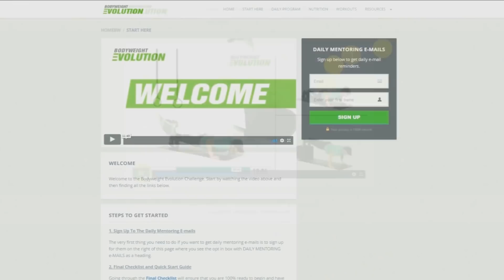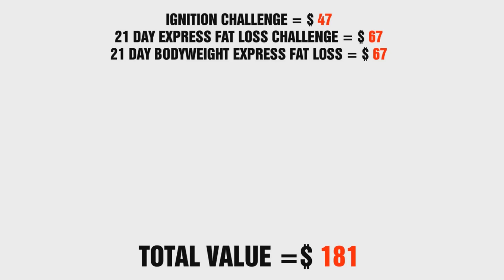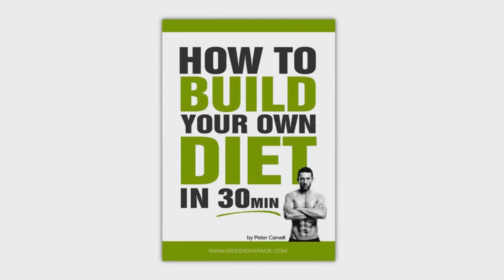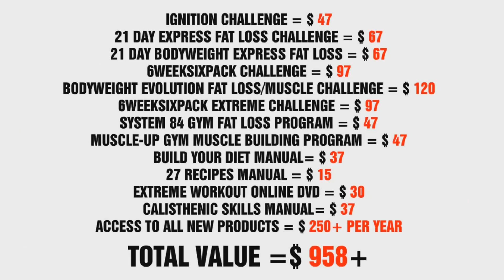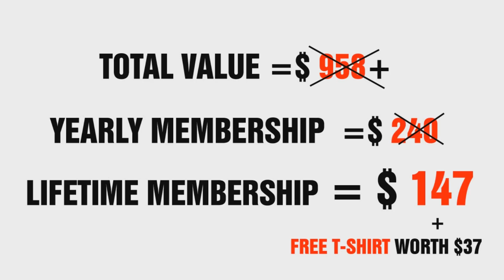The Products I Used To Lose Over 100lbs Of Belly Fat And get 6 Pack Abs - Peter Carvell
These are the programs over 350k people and I used over the last 10 years To Get Ripped and get 6 pack Abs.

This is the last body transformation product you will ever need no matter what your goal.

If you want to lose fat or build muscle.

If you work out at the gym or at home.

Whether you are a beginner or advanced.

You will find everything you need to transform your body in the brand new Body Transformation Club.

So start building the body of your dreams by join here now

I’m Peter Carvell, the guy in the video you are watching, thanks for stopping by the channel.

Sixpack Factory is your one stop shop for burning fat, losing weight building muscle and as the name suggest achieving that six pack.

Many of the workouts here are based just on your bodyweight so you can workout at home without the need for equipement.